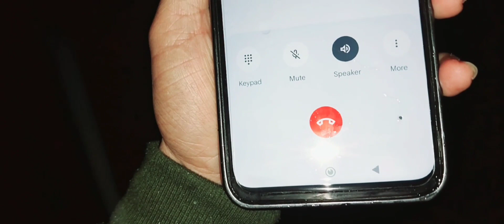phone kis kha hay.......